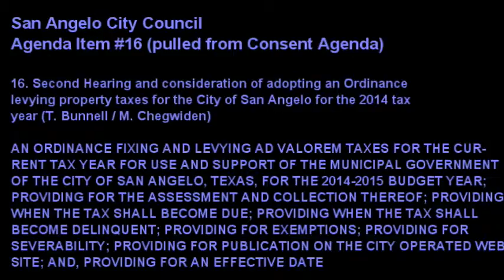San Angelo City Council Tax Levy 2014-2015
San Angelo City Council tax levy met with some resistance from citizens.  While not increasing the tax rate - the city budget was increased 12% causing concern.